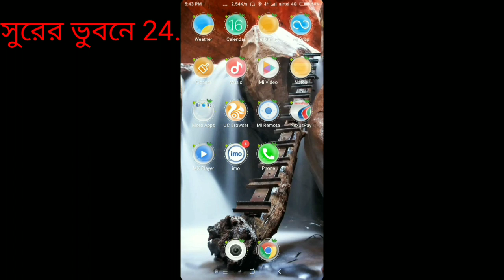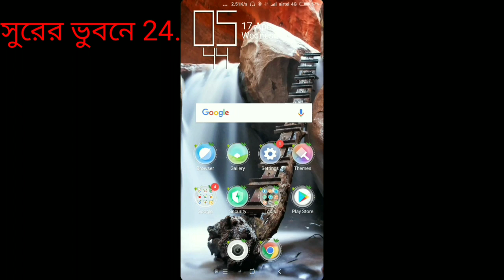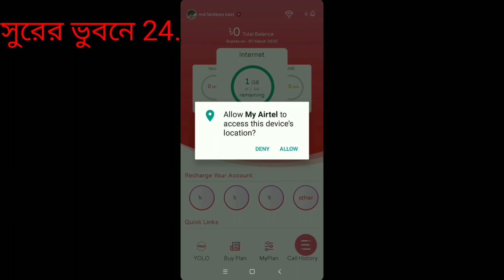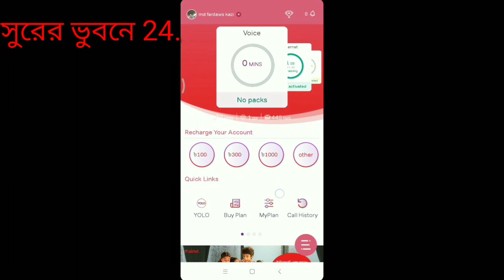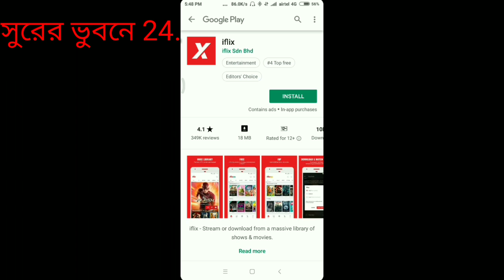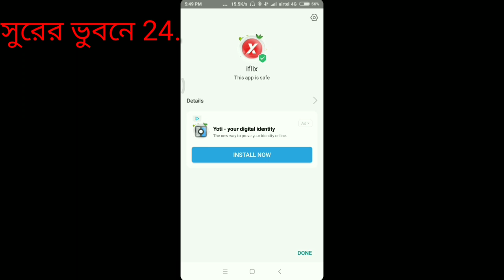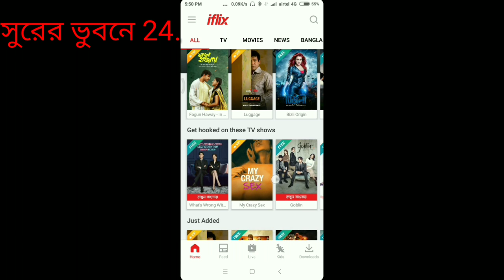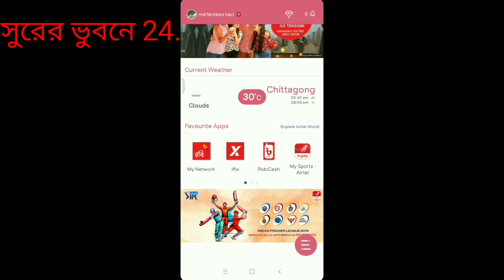2 GB internet is free, 2 GB ইন্টারনেট একদম ফ্রি কীভাবে নিবেন জানতে আমাদের ইউটিউব চ্যানেল সাবস্ক্রাইব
দুই জিবি ইন্টারনেট একদম ফ্রি তাই দেরি না করে আমাদের ইউটিউব চ্যানেল সাবস্ক্রাইব করুন পাশে থাকা বেল আইকনটি বাজিয়ে দিন আমাদের এখানে রয়েছে নতুন নতুন ফানি ভিডিও আর বিভিন্ন রকম টেকনোলজি টিপস্ এন্ড গান শুনতে আমাদের পাশে থাকুন,,